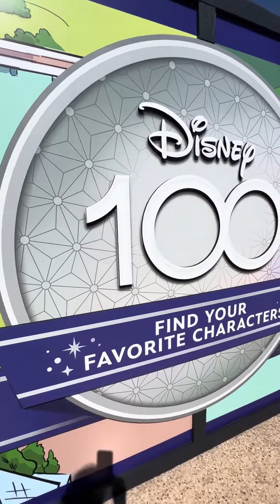See how many characters you can find in the New Disney100 Mural in EPCOT!